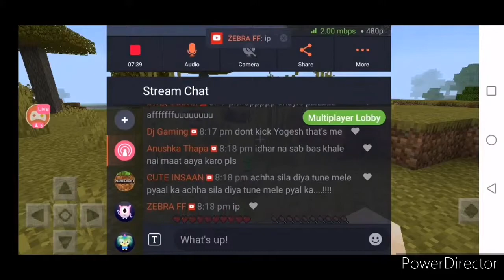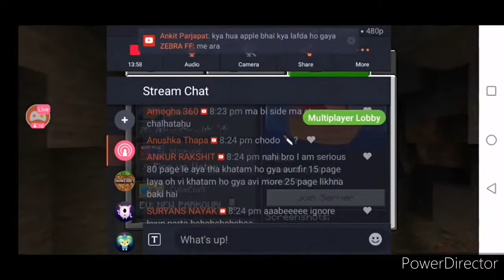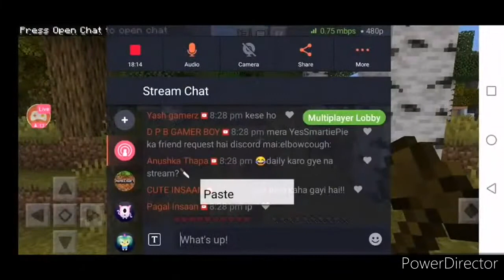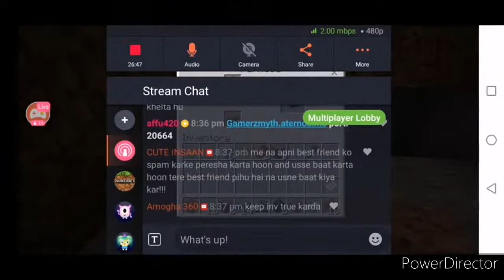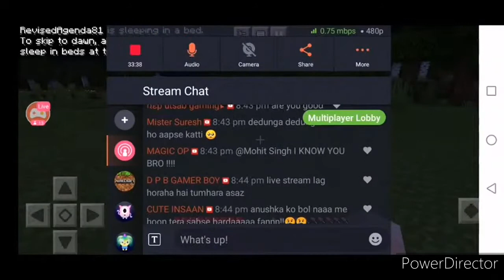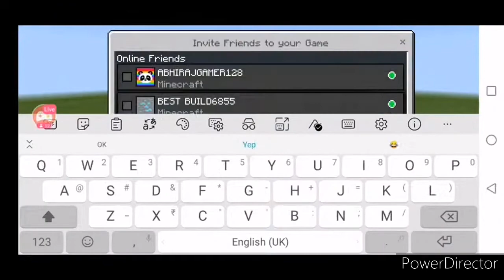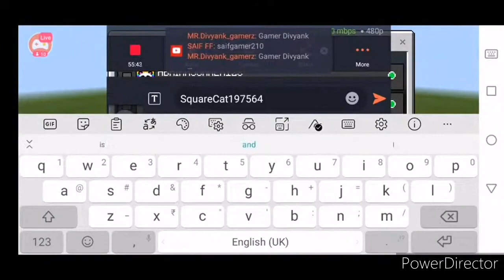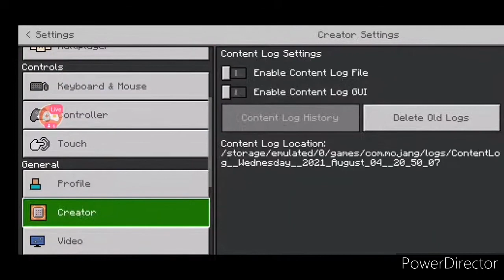MANHUNT MINECRAFT || MINECRAFT MANHUNT GAMEPLAY .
Hello,
           Today i am playing Minecraft and in this video A hunter tries to kill me and if he can't then i will win and the hunter will loose.